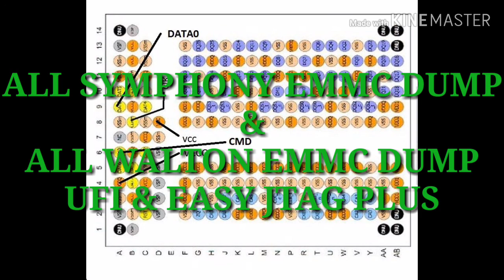ALL SYMPHONY EMMC DUMP FILE